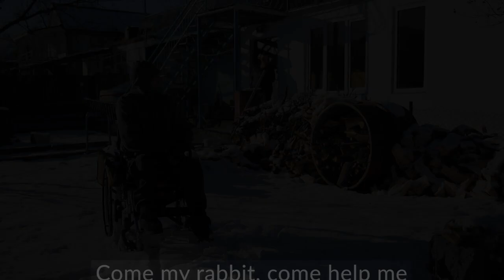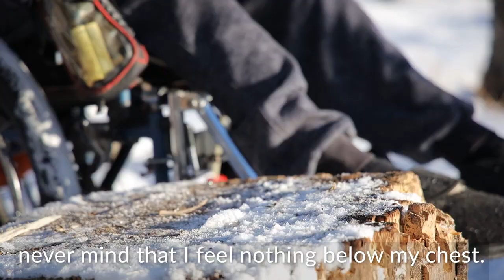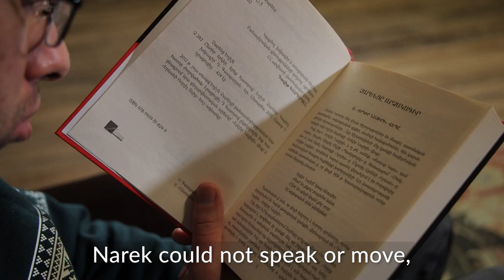Այդ հիմա է Գևորգի դեմքին ժպիտ հայտնվել, սրտում էլ՝ կրակ։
Սերը Իսպանիայից հյուր եկավ նրան: Ամենակարևորը հոգով հաշմանդամ չլինելն է։ Երբ հոգին ու մտքի թռիչքն ազատ են՝ ճախրել կարող է ով ասես՝ առանց թևերի, առանց ոտքերի, նույնիսկ ամենածանր վիրավորումով։
Կարևորը կյանքը սիրելն է և ապրելու սեփական բանաձևը գտնելը։ Զինվորի տանը հենց սա են սովորեցնում տղաներին։
Այս ֆիլմն անցած տարի էինք նկարահանել։ Միջազգային կառույցներից մեկին ամփոփ ներակայացրել էինք Զինվորի տան գործունեությունն ու մեր տղաների հաջողության պատմությունները։ Արդեն կարող ենք նաև մենք ցուցադրել։  Դուք էլ (հատկապես նրանք, ովքեր չգիտեն, թե երբ, ինչպես և ինչու ստեղծվեց Զինվորի տունը) հնարավորություն ունեք ծանոթանալու մեր տղաների (այստեղ՝ ընդամենը մի քանիսի) հաջողության և Զինվորի տան ստեղծման պատմություններին:

It is more important not to be handicapped in spirit. When your spirit and imagination is free, anyone can fly without wings, without legs, even with heaviest injuries.
It is more important to love life and to find your own formula of living. This is what young men are taught at the Zinvori Tun
Rehabilitation Center.
This film was shot last year. The activities of the Soldier’s Home and the success stories of our guys were briefly presented to one of the international structures. We can already show it on our website. Now, you, too, have the opportunity to get acquainted with those stories of our boys (here are just a few) and the creation of the Soldier’s Home😊.